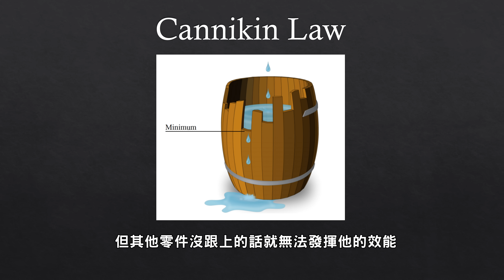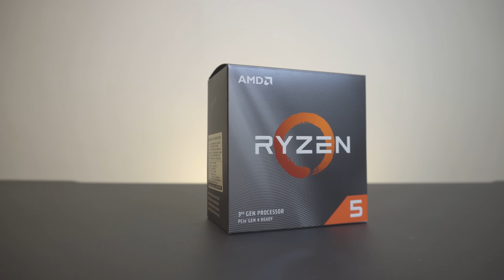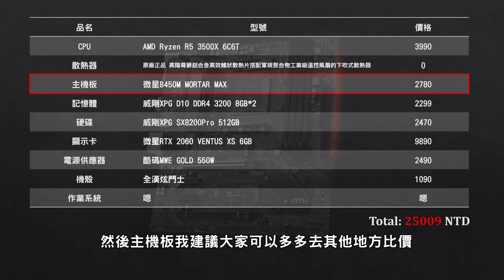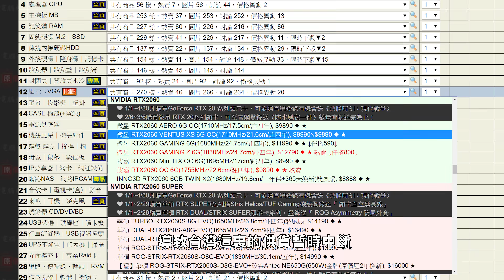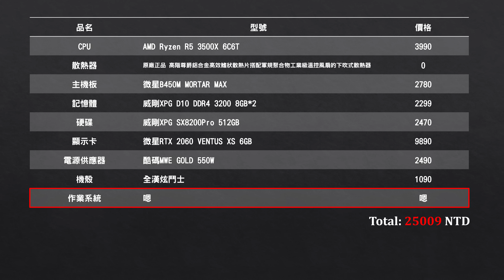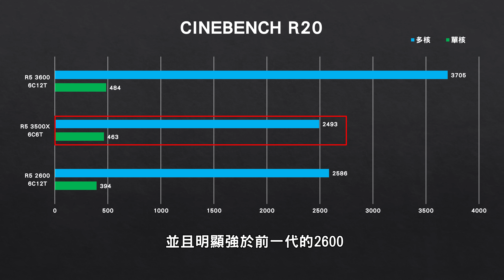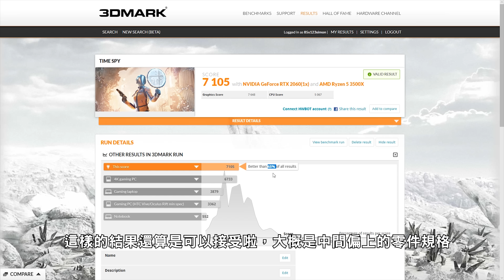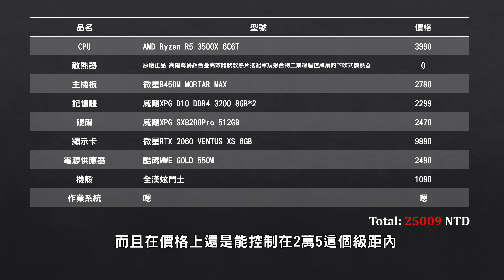【Huan】一台能開高畫質順跑所有大作遊戲的主機! 25000元搞定! R5 3500X+RTX 2060